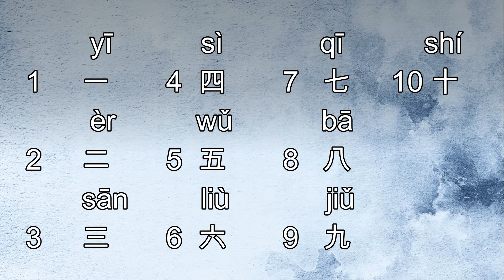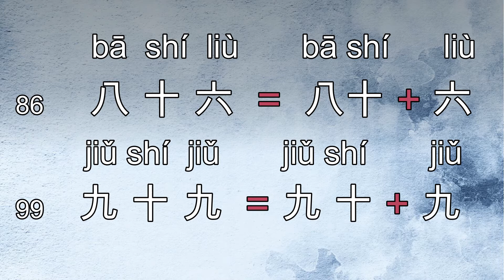Learn Mandarin Conversation for Beginners-Lesson 6|HSK1|HSK2|The best basic Mandarin toolkit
In this video, we will learn some Mandarin conversations for beginners.